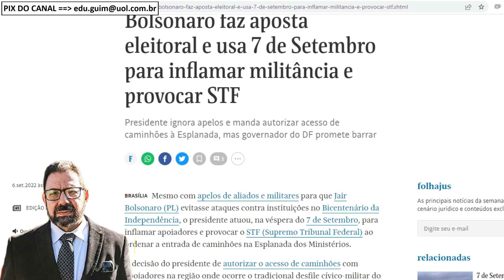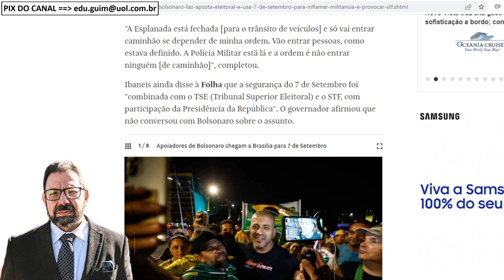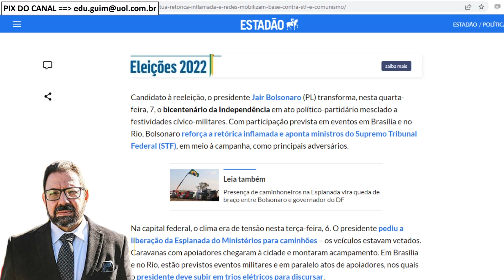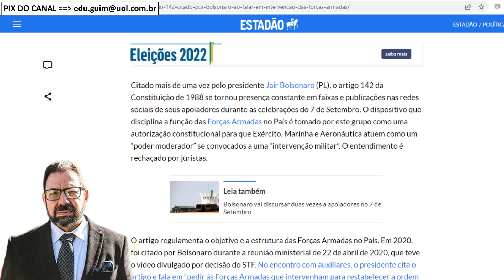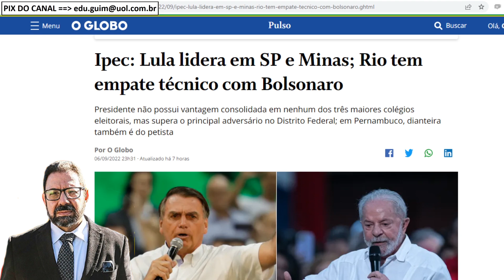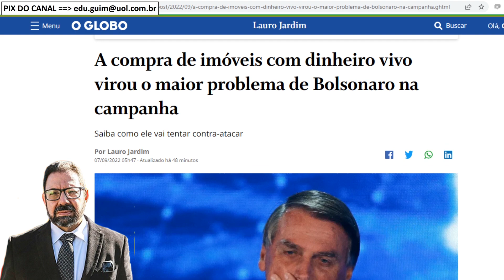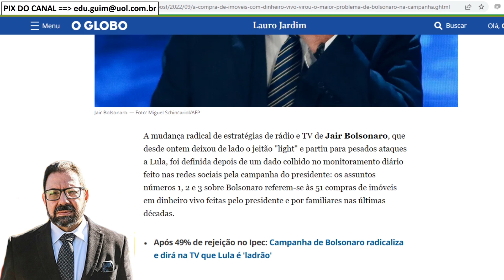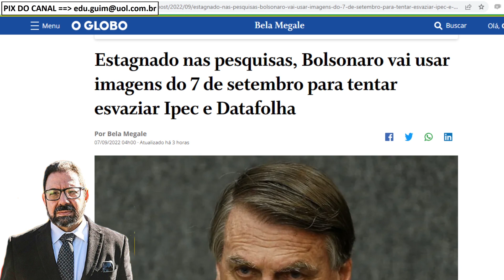Bolsonaro decide insuflar violência hoje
Pressionado pelas pesquisas, Bolsonaro faz aposta na violência e usa o 7 de Setembro para inflamar militância e provocar o STF